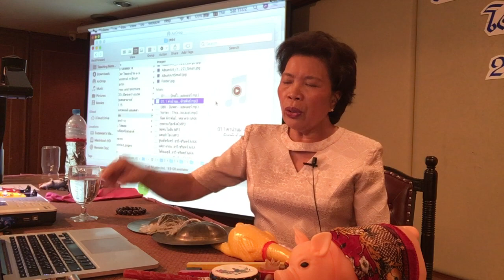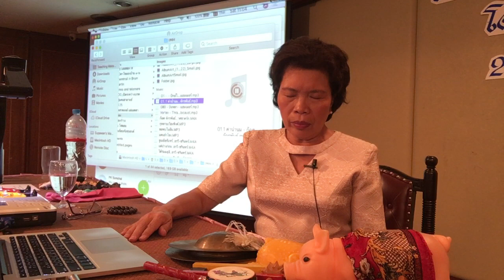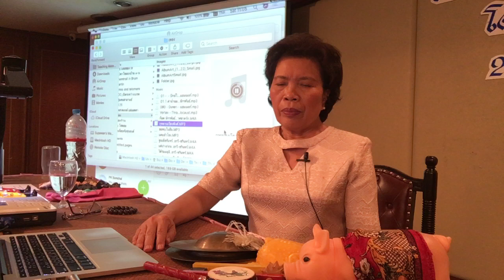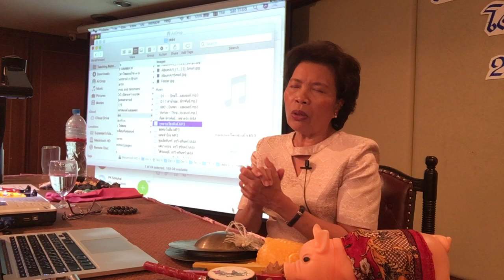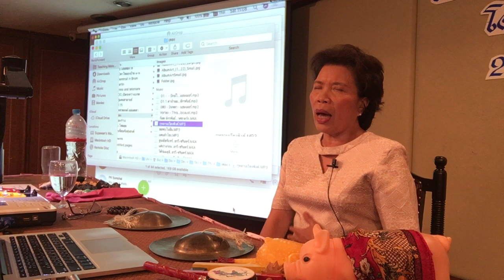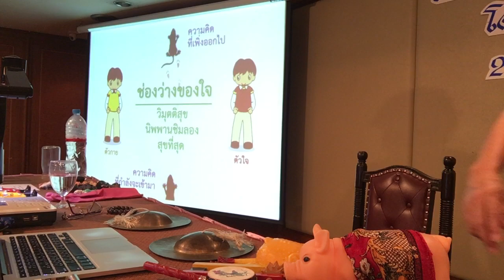เข้าถึงสภาวะนิพพานได้อย่างไร (3/9)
อบรมพาตัวใจกลับบ้าน รอบก้าวหน้า
๒๖-๒๗ ตค ๖๒
โรงแรมเอเซีย